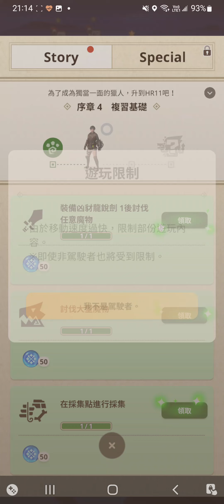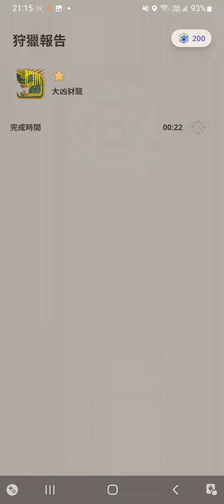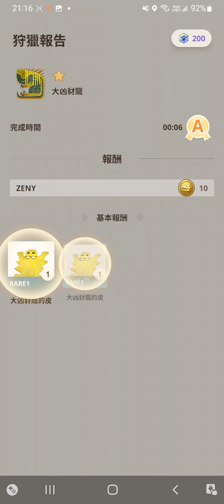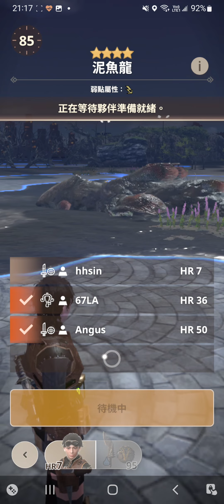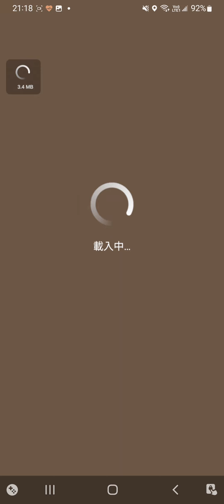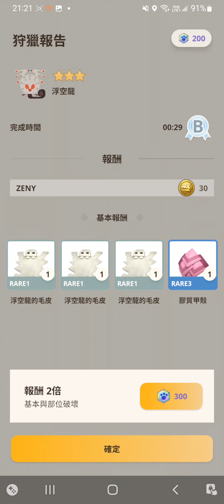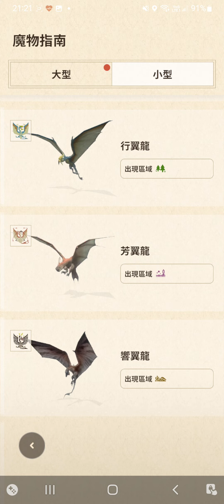🦖Monster Hunter Now 魔物獵人 組隊⚔️泥魚龍